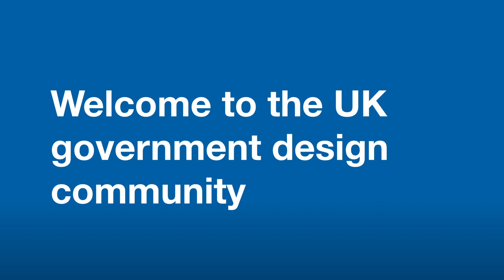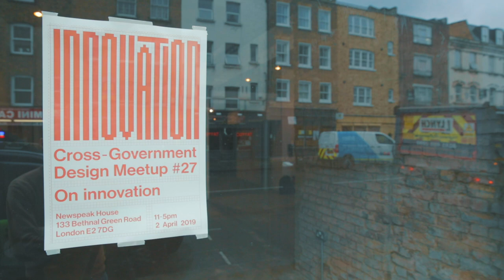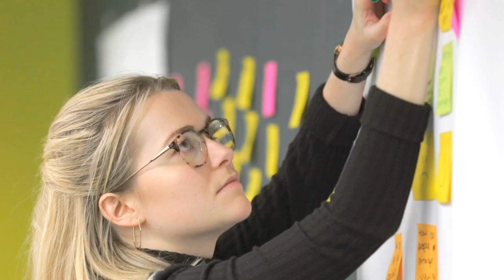Welcome to the UK government design community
This video is an introduction to the UK government design community for designers new to government or those interested in joining the Civil Service.

In the video, you will hear designers from different departments explain how being in the community has helped their work, what learning and development is available and about the wider user-centred design community.

To find out more about about the design community and our work please read the Design in Government blog